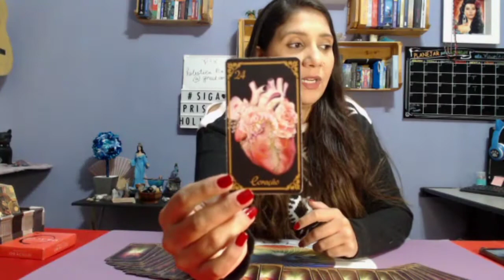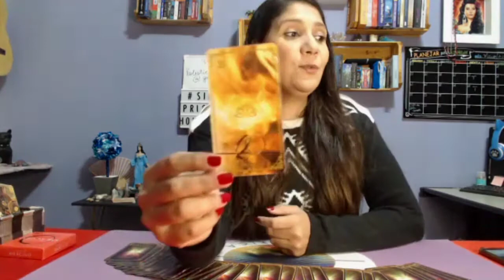PREVISÕES DA SEMANA - todos os signos - 29 de Maio a 04 de Junho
Como estarão as energias para o seu signo para semana, quais serão as previsões para essa semana.
Assista seu signo solar, ascendente, lunar e Vênus.
Excelente semana.

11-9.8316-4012